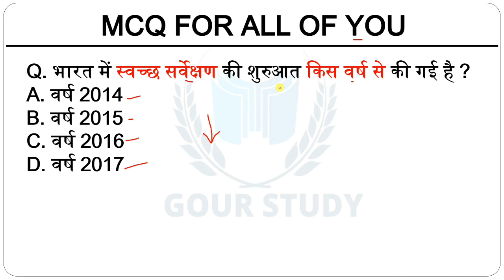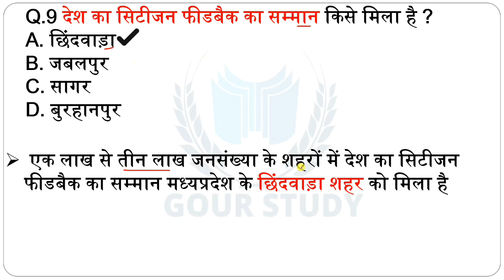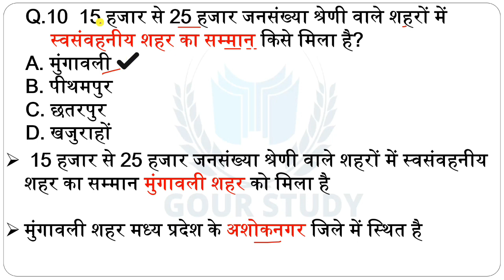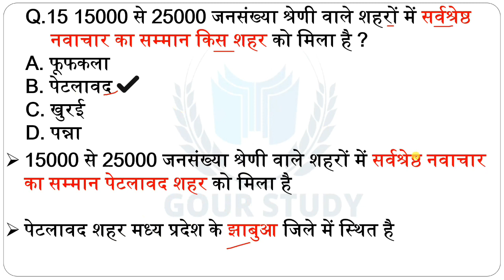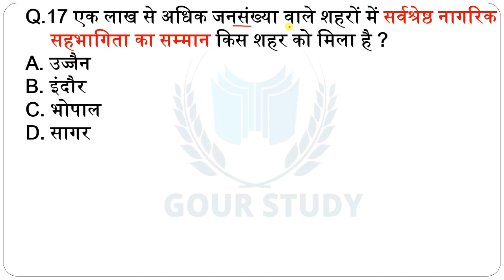Swachchh Sarvekshan 2022 | स्वच्छ सर्वेक्षण 2022 में मध्यप्रदेश | Svachchhata Sarvekshan 2022 in MP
जय हिंद 🇮🇳🙏🏻